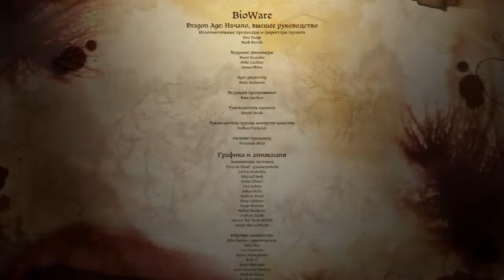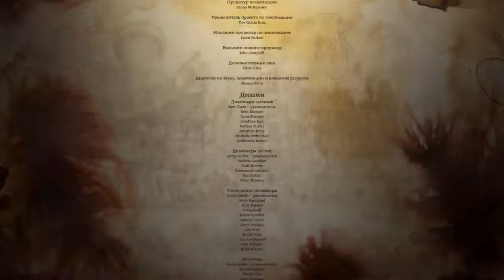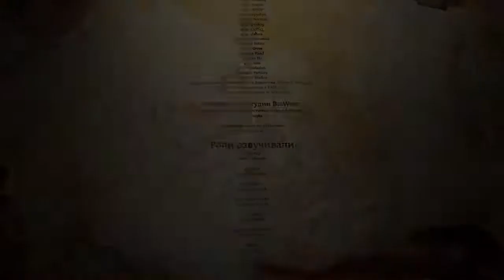ИГРОФИЛЬМ "Dragon Age" ▶(полный игрофильм, весь сюжет) [60fps, 1080p]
Dragon Age — это серия компьютерных ролевых игр жанра фэнтези, разработанная канадской студией BioWare и изданная американской компанией Electronic Arts. Первая игра серии Dragon Age: Origins была выпущена в ноябре 2009 года. В 2010 году было выпущено глобальное дополнение Dragon Age: Origins – Awakening.